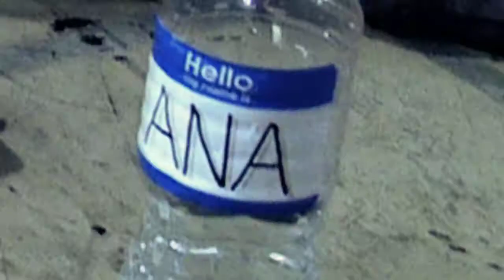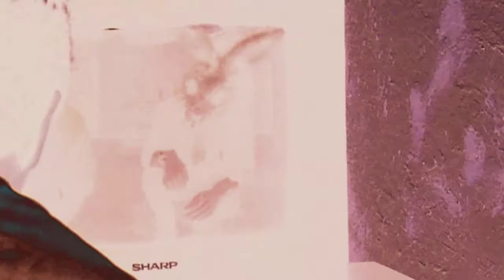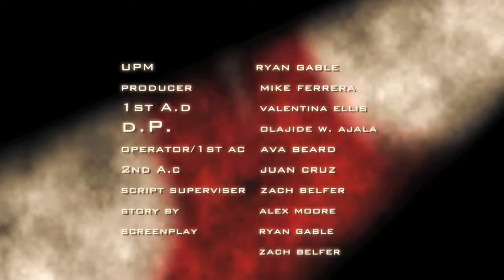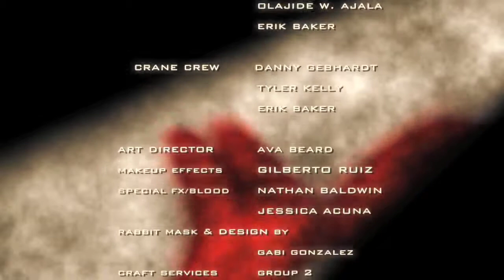RABBIT BUNKER (short film)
Our entry for the "YOUR FILM FESTIVAL" youtube competition(2012).  Original sci fi/horror short film.